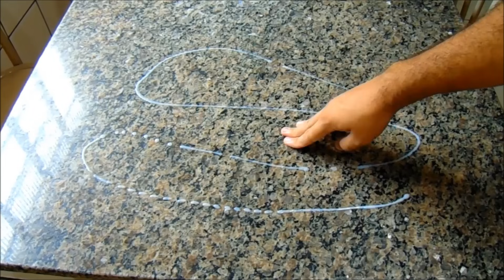COMO LIMPAR E DAR BRILHO NO MÁRMORE VEDA22 | Menino Prendado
Nesse vídeo vou te ensinar mais uma Super Dica de Limpeza. Como limpar e dar um brilho incrível as peças de mármore da sua Casa, que pode ser da Pia, mesa, banheiro e etc.

- Instagran: @meninoprendado